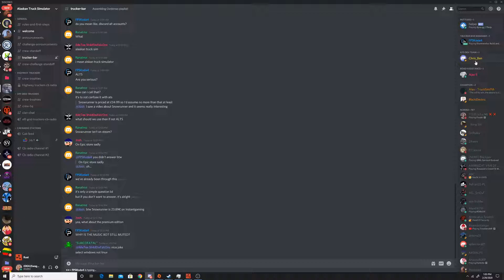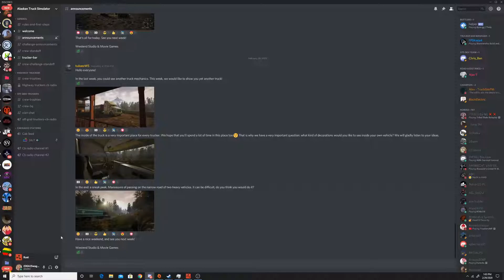Alaskan Truck Simulator | End of February Update - INSIDE THE CAB?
Hello Everyone welcome back to another Alaskan Truck Simulator update.

About Alaskan Truck Simulator:
Get behind the wheels of huge machines and into the boots of the Alaskan truckers. Challenge, and be challenged, by one of the most harsh and dangerous environments. See if you can survive long enough to fully experience the raw beauty and wildness of the Alaska.

||| LAST FEBRUARY UPDATE |||